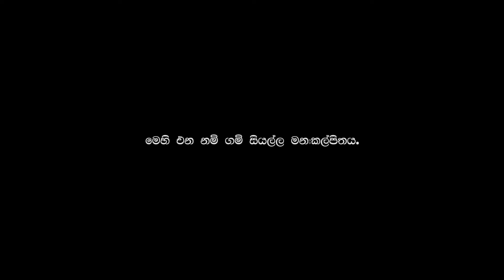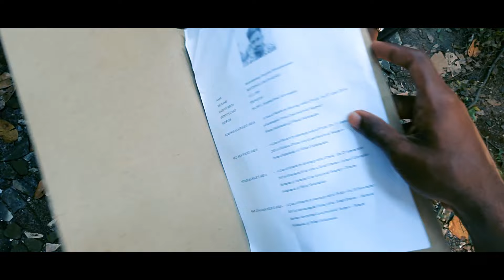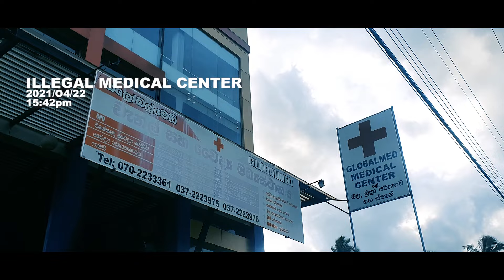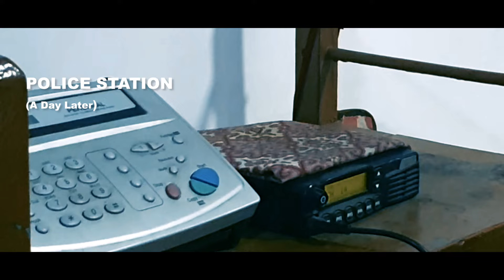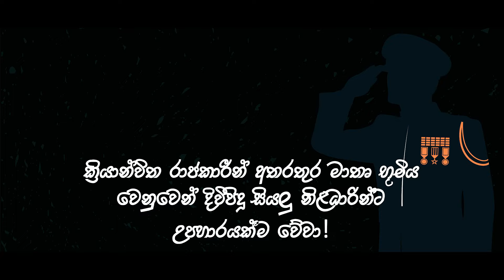Asammathayo | අසම්මතයෝ | Mobile videography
වැලලුණු දේශීය කලාගාරයක උට්ඨානය උදෙසා, හිතුමතෙන් පන්නරය ලද දෙවැනි කූටප්‍රාප්තිය

ජංගම දුරකතනයකින් කල නිර්මාණාත්මක රූප කාව්‍යක් වන අතර මෙහි ඇති නම් ගම්,දර්ශනය සියල්ලක්ම චිත්තලෝකයක මානුෂීය චිත්තරූපයන්හි ප්‍රථිපල ලෙස නිමවී ඇත.

නින්දිත ශිෂ්ඨාචාරවල, අසම්මත මානුෂ්‍යත්වයන් තුල සම්මත මනුෂ්‍යත්වය විදිනා අනේකවිද දුක් ගැහට නිර්මාණශීලීව ඉදිරිපත් කිරීමට අප උත්සුක වීමු.  ශ්‍රේෂ්ඨ ශිෂ්ඨාචාරයන්හි එක්තරා අදුරැ පැතිකඩකින් ස්වකීය ජීවිතය තුල බැට කන වර්තමාන සමාජ් ස්ථරය තුල නිර්මාණය වන විවිධ සම්මත හා අසම්මත චරිත පුද්ගලානුබද්ධව කටයුතු කරන අයුරුද නිරූපිතය.

ස්වජාත භූමියකට මා හැගි යුතුකම් ඉටුකරමින් අකාලයේ මිහිදන් වුණ දේශප්‍රේමී ලංකා පුත්‍රයනගේ ගෞරවපූර්වක අඩහැරයක් ලෙස මෙන්ම ඒ ශ්‍රේෂ්ඨත්වය මවුබිමේ ස්ව්‍යරීභාවය වෙනුවෙන් කල කැපකිරීම් තුල ස්වකීය සබදතාවයන් තුල වූ වෙනස්කම්ද මේ හරහා උකහා ගැනීමට ප්‍රේක්ෂකාගාරයකට හැකියාව ඇත.

විචාරශීලී ප්‍රබුද්ධ මනස් තුල රසෝත්පාදනයනය,විචාර බුද්ධිය ඒ හා සමානවම තර්කනය,විශ්ලේෂණය,කලා  රසය ආදී එකී,මෙකී,නොකී සියලුම ගුණාත්මක කාරකයන් උත්පාදනය කරවීම අපගේ අරමුණ බව දැන්විය යුතුය.

නිර්මාණය තුල අතපසුවීම්,අපැහැදිලි වීම්,ගැටලුකාරකයන් බොහෝමයක් ඇත,

ආදරණීය ප්‍රේක්ෂකාගාරය එසේ නම් අපට සමාවන්න ඉදිරි නිර්මාණයන් වල දුර්වලකම් අවම වනු ඇත.

ඔබට ජය!

A FILM BY හිතුමතේ ජීවිත

STORY / DIRECTOR  Damith Senarathne
DIRECTOR OF PHOTOGRAPHY  Malith Akalanka Fernando
VIDEO EDIT Gimhan Hansaka Abeysinghe
MUSIC DIRECTED kalana gemal

PRODUCER Udyanga Mahesh
PRODUCTION DESIGNER Kavindu Ekanayaka
OFFICIAL PHOTOGRAPHY Jaliya Guruge
(THEME SONG) MASTERING AND MIX Uditha Rathnayaka
SUBTITLE ENGLISH Dinusha Sanjaya

CAST

         Actors          Deshan Pathirana (WARAKE)
                              Mahesh Maduranga  (TELIJJAGODA)
                              Varuna Dilshan  (BEGGER)
                              Damith Senarathne (MINISTER)
                              Supun Malinda (GANSTER)
                             Gimhan Hansaka (VILLAGE
                             Kavindu Ekanayaka (DEALER)
                            Jayani Rathnayaka (WIFE)
                            Sanju Lasantha (OFFICER)
                            Malith Fernando (SECRETARY)

       Children              Sumudu Saroj  Pemarathna
                                    Sudarshana Mihiran Pemarathna
                                    Pedeep Jayawardhana
                                     Kimuthu Chavimal
                                    Sudara Dilshan

    Suppoting Actors      Tharindu geeth suranga
                                          Isuru danajaya
                                         Sandesh Kaushika
                                         Savindu Jeewantha
                                        Jagath Aravinda

   (THEME SONG)       Artist - Kalana geemal
                                      Lyrics - Damith senarathna
                                      Melody and music - kalana geemal
                                      Mixed mastered - Udith rathnayake
                                      Percussion - Lakshan liyanage
                                                             Salitha ariyarathna

    Special Thanks       Sri Lanka Police Department
                                     Maliyadeva College
                                     Prabaswara Dissanayake and Devans Community
                                     National Apprentice and Industrial Training Authoraty
                                     Nishantha Dobaghage
                                     Nalaka Suresh
                                     Sewmini Rajaguru
                                     Sri Lanka Travaling Bord (SLTB)